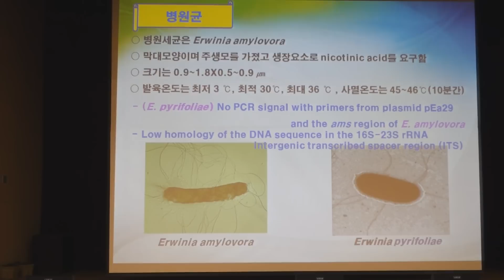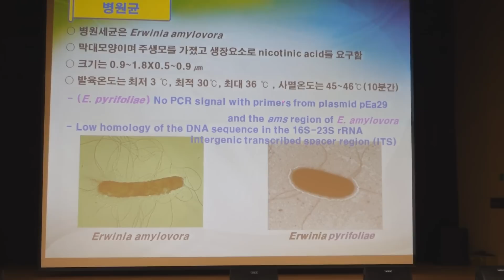가지검은마름병과 화상병의 차이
최근 가지검은마름병 특성연구중
현지 조사포장에서 시료가 채취돼

예찰 및 방제가 시급한 화상병에 대한 교육 내용이며

유사 증상이 확인되면 시군농업기술센터 담당자에게&nbsp;
알려 주시기 바랍니다.